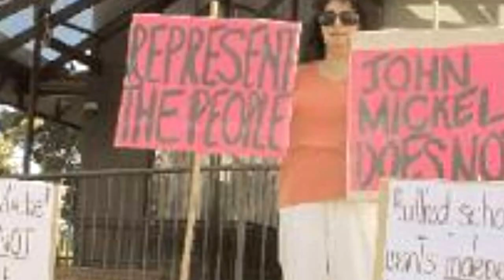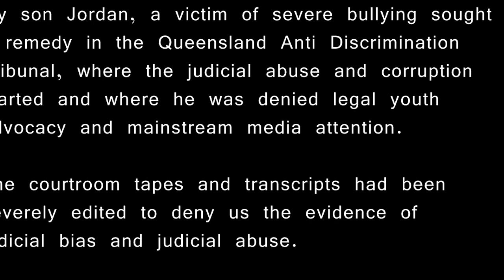PM Julia Gillard denies police brutality and corruption victim again (video 8)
The day after the forum the mainstream media widely reported an aggressive heckler (namely me) had called the PM 'white trash', completely ignoring Jordan's address to Ms Gillard, where he raised his case again.   I had decided to film Jordan's address as I was afraid the mainstream media would again suppress and misrepresent us, which it did anyway.  Worse still I was now even publicly vilified.

Independent Australia reporter David Donovan published what happened after the forum in "Heckler" did not call PM "white trash" -- the real story and in his 5th article titled Unfairfax and the tame toothless tiger.  Clickable links of all 5 IA articles and my 4BC Radio Brisbane interview are available towards the end of this description.

As you can see in this video Prime Minister Gillard claimed during the Redbank Plains community cabinet forum she was powerless and unable to intervene in state matters.

However, the following articles prove, Ms Gillard, the most powerful person in Australia, is very well able to intervene in state matters, and even when the states do not want her help, but she will only act if it suits her and benefits Labor (see under *** at the end of this description)

Independent investigation into unlawful editing of courtroom audio tapes and transcripts - Queensland Parliament Petition

Misreported 'White Trash'  Radio 4BC Brisbane interview with former Federal Liberal MP Gary Hardgrave

"Heckler" did not call PM "white trash" -- the real story

Unfairfax and the tame toothless tiger

Gillard Government steps in to save Queensland Working Women's Service

Canberra saves Qld women's support group

Premier Campbell Newman rebuffs offer of Federal Government help to deal with unrest like that in Woodridge

Kevin Rudd vows to help Monte Carlo caravan park residents stop proposed sale by State Government

Former prime minister Kevin Rudd puts forward Monte Carlo Caravan Park motion to discuss Queensland Government sale